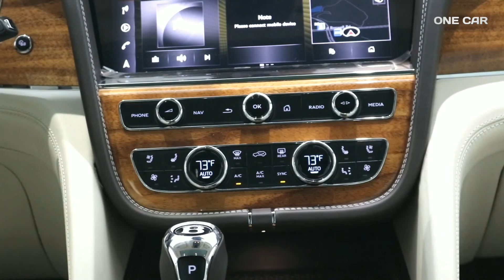2022 Bentley Bentayga Hybrid Luxury SUV - Amazing Perfect Cars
New Bentayga Hybrid WLTP drive cycle: fuel consumption, mpg (l/100 km) – Combined, weighted 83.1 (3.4). Combined, weighted CO₂ – 82 g/km.

The Bentayga Hybrid brings endless serenity and sustainable mobility to the powerful Bentayga range. Created in an entirely carbon-neutral workshop, this is the most progressive and advanced Plug-in Hybrid Electric Vehicle (PHEV) to bear the Bentley badge.

This extraordinary SUV enhances the distinctive character of the Bentayga with progressive new technology to create a drive that is truly without compromise – on performance, luxury or efficiency. Welcome to the future of Bentley.

The Bentley Bentayga Hybrid is a luxury SUV made to excel in the city just as it commands the open road. Powered by an innovative electric motor and 3.0 litre V6 combustion engine, it offers a unique drive that’s defined by unprecedented levels of serenity and composure, along with the impressive power and performance you would expect from a Bentley grand tourer.

The advanced E Motor and V6 engine work in perfect harmony to ensure that phenomenal power, speed and efficiency can always be enjoyed – whether you’re exploring the open road or staying closer to home. This dynamic partnership means that the Bentayga Hybrid can intelligently choose the most appropriate power source in response to the demands of your journey. In doing so, every opportunity to rely solely on the electric motor is capitalised on, ensuring that you create minimal emissions on every drive. It also helps to reduce your dependency on fuel, and the frequency of you needing to top up.

Working together, this empowering partnership between motor and engine enables the Bentayga Hybrid to achieve a truly engrossing driving experience that is instantly recognisable as that of a Bentley. This impressive SUV is capable of reaching 0 to 100 km/h in just 5.9 seconds, while the combined torque reaches an impressive 700 Nm, allowing it to surge on to a top speed of 158 mph (247 km/h).